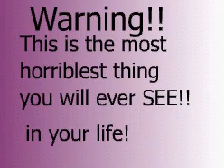LOOK OUT KENNY!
"THEY KILLED KENNY"